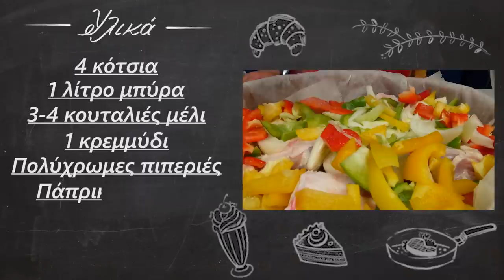4 πολύ ξεχωριστές συνταγές για το Χριστουγεννιάτικο τραπέζι | Foodaholics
4 πολύ ξεχωριστές συνταγές για το Χριστουγεννιάτικο τραπέζι | Foodaholics. Κοτόσουπα, Κοζανίτικο κιχί, χοιρινό κότσι και απίθανη τούρτα Φερέρο. Διαλέξτε και δοκιμάστε!! :)